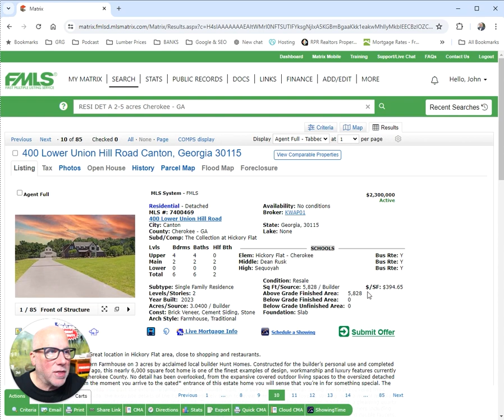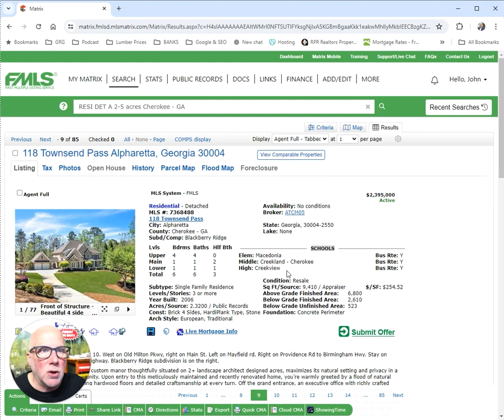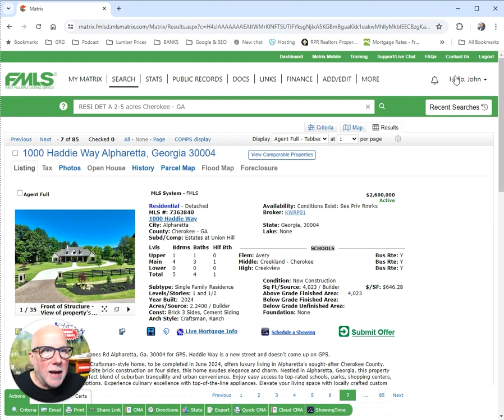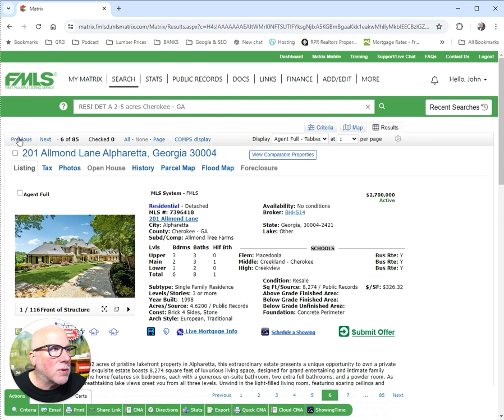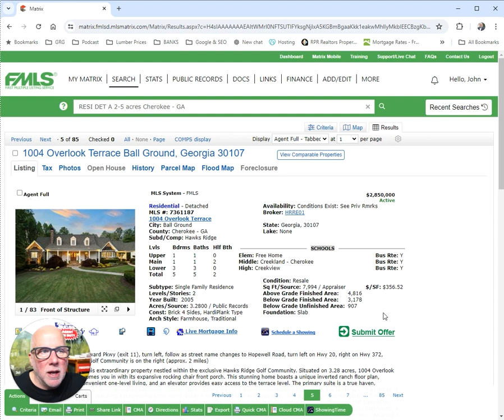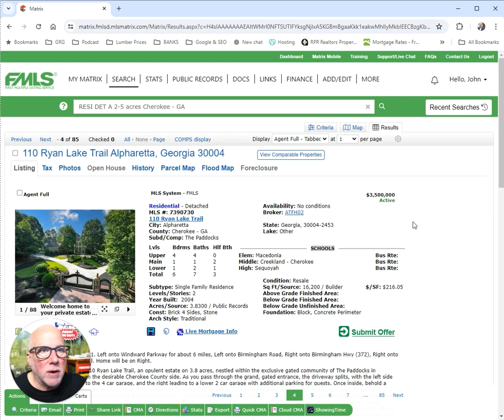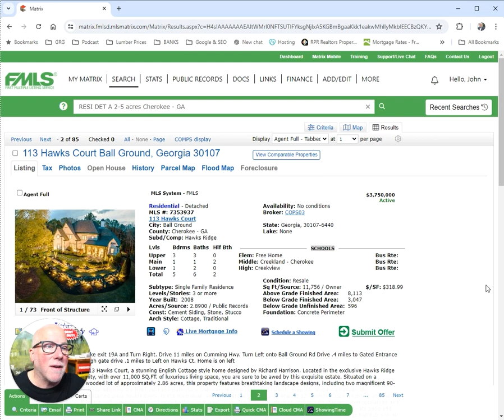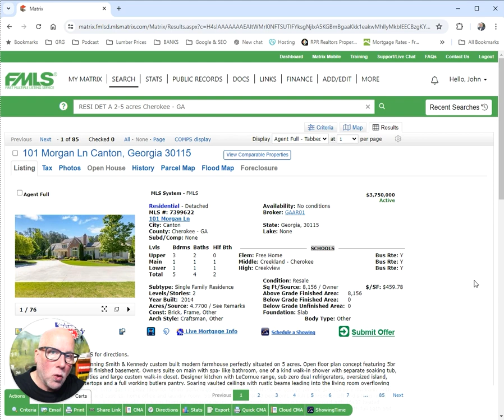Top 10 Highest Priced Homes For Sale on 2-5 Acres in Cherokee County GA June 2024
In this video RE/MAX Associate Broker John Marion presents Top 10 Highest Prices Homes For Sale on 2-5 Acres in Cherokee County GA June 2024

Cherokee County Home Prices

The SOLD price for the homes in this video range from $2,300,000 to $3,750,000

Cherokee County Subdivision Neighborhoods and Cities

Some homes may not be located in a subdivision. The subdivisions and neighborhoods in this video include the following:

The Collection at Hickory Flat, Canton
Blackberry Ridge, Alpharetta
               Woodstock
Estates at Union Hill, Alpharetta
Almond Tree Farms, Alpharetta
Hawks Ridge, Ball Ground
The Paddocks, Alpharetta
               Canton

Cherokee County School District

The schools mentioned in this video include the following:

Cherokee County Elementary Schools

Hickory Flat
Macedonia
Avery
Free Home

Cherokee County Middle Schools

Dean Rusk
Creekland

Cherokee County High Schools

Sequoyah
Creekview

Contact Real Estate Broker John Marion

John Marion
RE/MAX Town & Country / Innovative Properties Group
Associate Broker
102 Overlook Cir, Suite A, Canton, GA 30115

Keywords and Hashtags for Cherokee County Homes for Sale